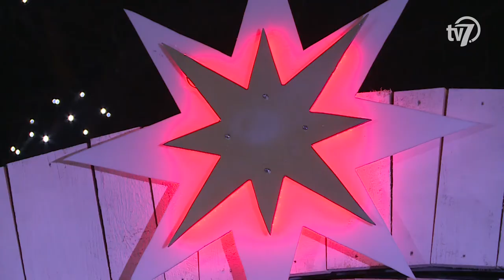Békés megye hírei - Híradó - 2019. 12. 02.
1.- Több mint háromezer szál cigaretta előállítására elegendő fogyasztási dohányt találtak egy autóban a Nemzeti Adó- és Vámhivatal munkatársai. A pénzügyőrök Gyula és Doboz között ellenőrizték a járművet. A kocsi középső és hátsó üléssorai közül nyolcvan, fél kilogrammos kiszerelésű adózatlan és jelöletlen zacskós fogyasztási dohány került elő. A sofőr elmondása szerint az egész szállítmányt saját fogyasztásra vásárolta egy ismeretlentől Sarkadon. A pénzügyőrök a több mint hárommillió forint értékű fogyasztási dohányt lefoglalták, és orgazdaság miatt feljelentést tettek a NAV pénzügyi nyomozóinál. (00:44)

2.- Főként út- és járdafelújítási igényekkel, valamint a csabai szennyvíztisztító miatti problémák miatt fordultak a képviselőkhöz a békéscsabaiak múlt hét csütörtökön. A grémium évente egyszer tart közmeghallgatást, ilyenkor a helyi lakosok kérhetnek, illetve kérdezhetnek a városatyáktól. (01:30)

3.- Advent első vasárnapján, Békéscsaba főterén is meggyújtották az első gyertyát a koszorún, valamint felgyulladtak a karácsonyi fények is. Idén a Szent István teret díszítő Betlehemi installáció második helyen végzett a „Magyarország legszebb bet-leheme” pályázaton. (04:46)

4.- A Csabai Advent programsorozat nulladik napján, szombaton, az Adventi Kézműves Vásáron színes programok várták a CsabaParkba látogatókat. Az esemény-re 36 kézműves mutatta be és árusította portékáit. (07:28)

5.- Többszörös véradókat tüntettek ki Békéscsabán, pénteken. A Magyar Vöröskereszt díjátadóján közel harminc aktív véradót és megyei szervezeteket is jutalmaztak. (09:55)

6.- Az Aradi Fotóklub alkotásaiból nyílt tárlat a Lencsési Közösségi Házban, pénteken. A kiállításon 12 szerző 50 alkotása látható. Az érdeklődők december 16-ig tekinthetik meg a képeket. (11:47)

7.- Fölényes győzelmet aratott a Békéscsaba 1912 Előre az Ajka otthonában a labdarúgó NB II 19. fordulójában. A csabaiak Hursán György tizenegyesből szerzett góljával már a 6. percben megszerezték a vezetést. A lilamezes vendég együttes négy perccel később Nikola Pántovics révén megduplázta előnyét. A fehér mezes hazaiak a 38. percben szépítettek Soltész Dominik húsz méteres szabadrúgás gólja révén. A második félidő közepéig kiegyenlített volt a játék, a hazaiak azonban a 75. percben emberhátrányba kerültek, miután Nagy Erik utolsó védőként szabálytalankodott. A Békéscsaba két perccel később kihasználta az emberfölényt: egy szögletet követően Máris Dominik lőtt a bal felső sarokba. A hosszabbításban újra a fiatal támadó volt eredményes, aki beállította a 4-1-es végeredményt. Az Előre győzelmével feljött a tabella 10. helyére. (13:38)